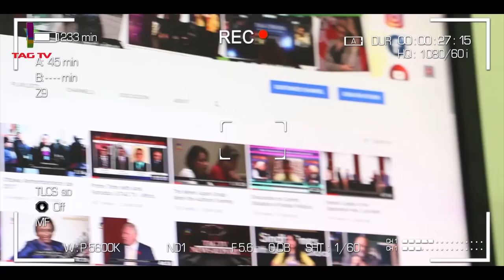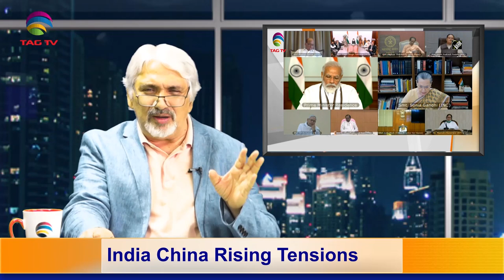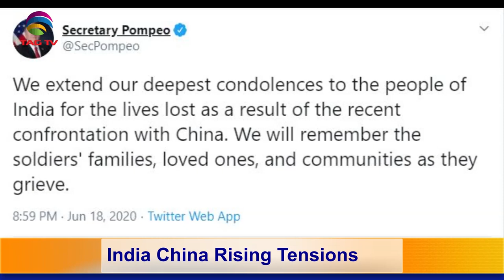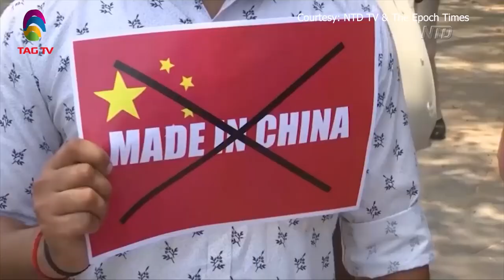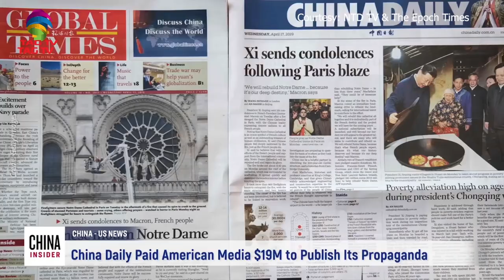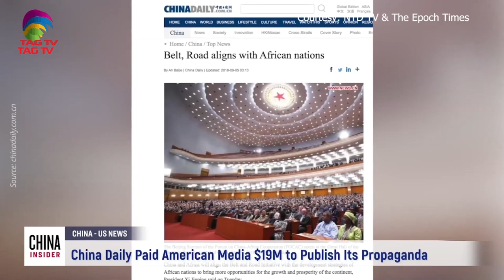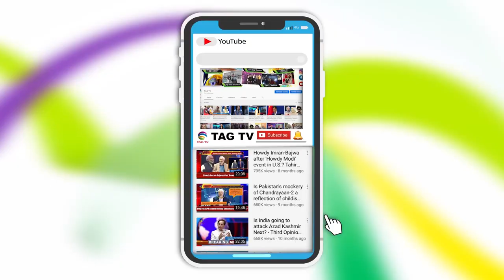Is China's CCP backstabbing the world? CCP Coward Attack on Indian Soldiers - Tahir Gora